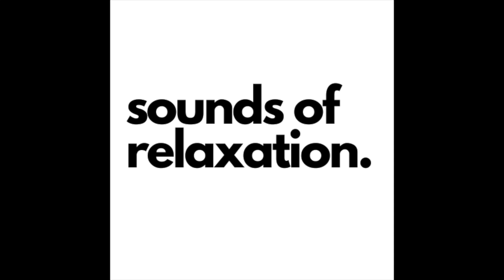Chill out music: The lightness of being"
The lightness of being